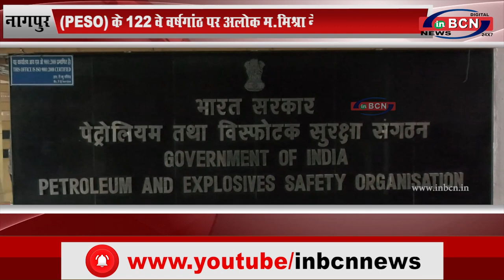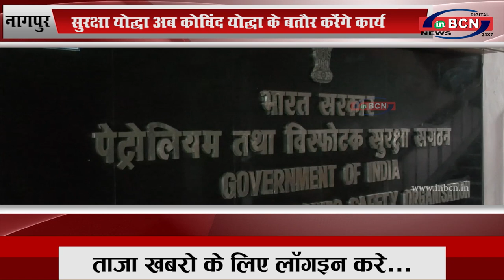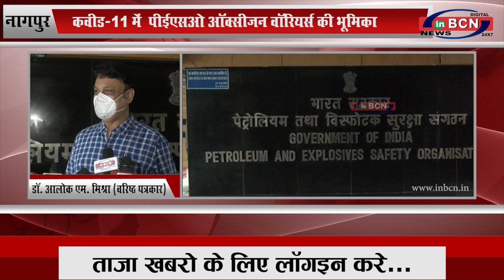PESO के 122 वे वर्षगांठ पर डॉ. आलोक मिश्रा ने दिया ख़ास इंटरव्यू...INBCN News